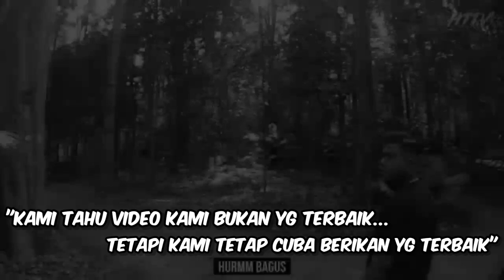(Last Video) Hawau Team TV Berhenti Youtube?!?! || TENGOK SAMPAI HABIS!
[TEAM MEMBER]
Haziq Zainal

if you are interested in us advertising or promoting anything you can email to us